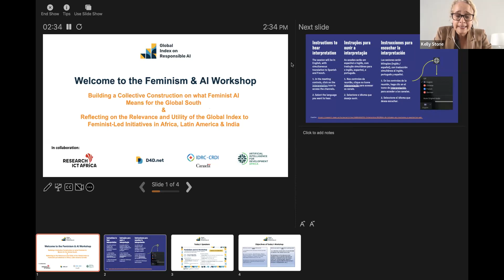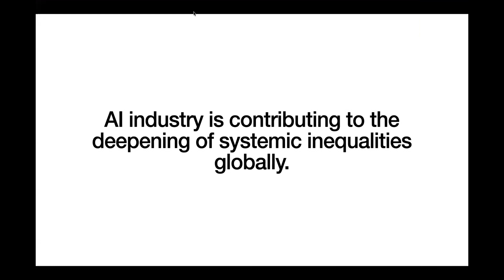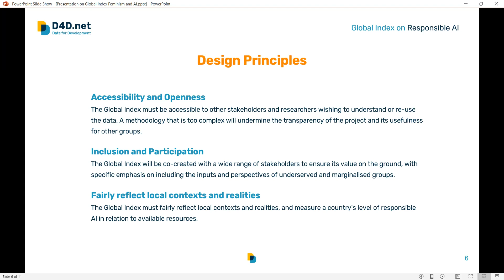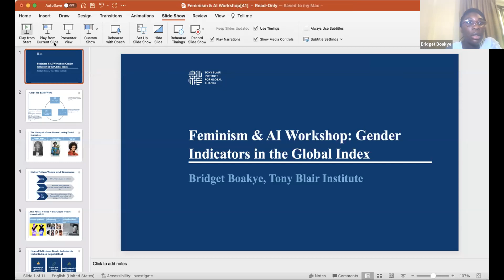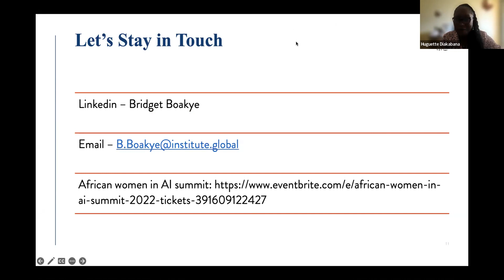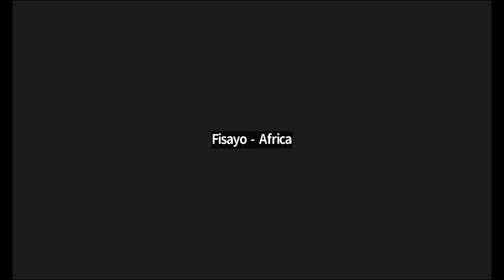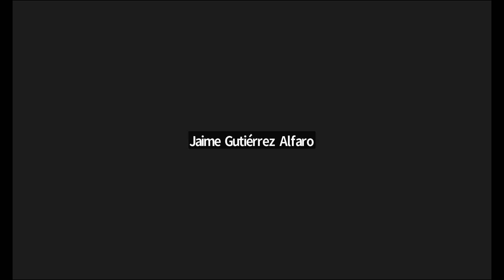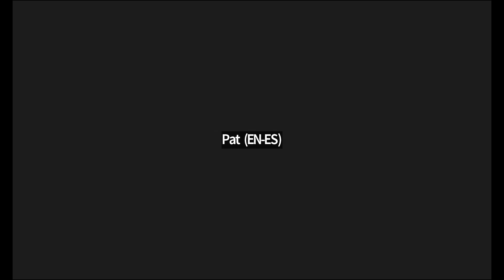Global Index on Responsible AI: Feminism & AI Workshop Recording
The Global Index for Responsible AI and Research ICT Africa hosted a Feminism and AI Workshop on 16 August  2022. The workshop brought together different stakeholders to critique the assumption that AI is gender-neutral and discuss existing tools (i.e., OECD Principles, UNESCO Recommendation + GIRAI) for assessing efforts by states to create the conditions for socially responsible and ethical use of AI.